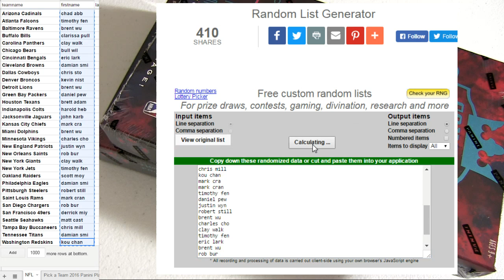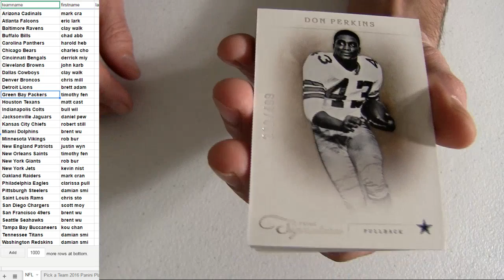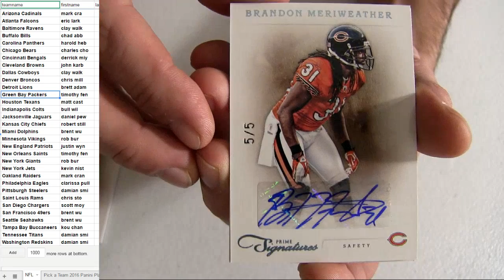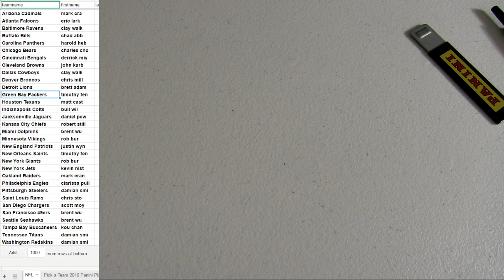NFL Free Box 2011 Sigs